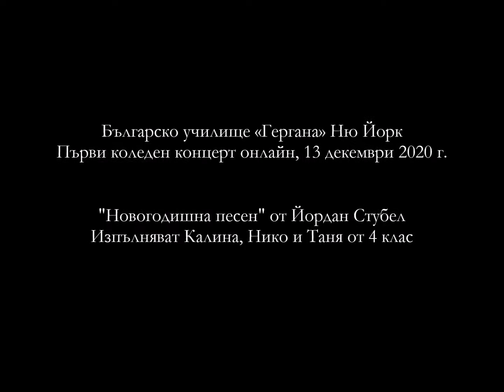Bulgarian School Gergana New York 13 December 2020 Christmas Concert Online Novogodishna Pesen Poem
Българско училище «Гергана» Ню Йорк
Първи коледен концерт онлайн, 13 декември 2020 г.
"Новогодишна песен" от Йордан Стубел
Изпълняват Калина, Нико и Таня от 4 клас